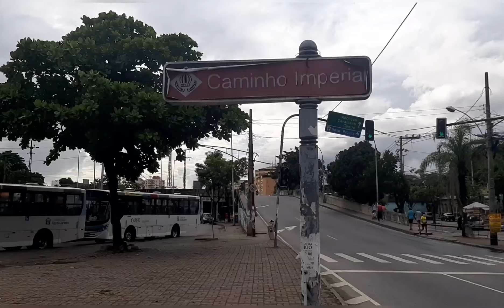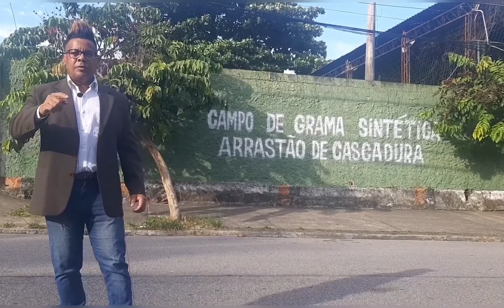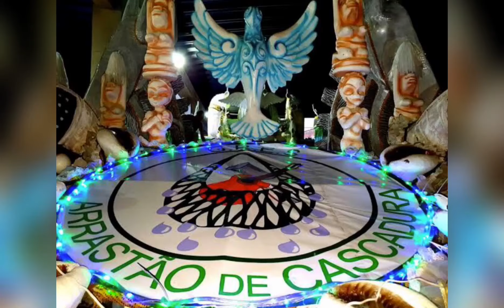Kaká noite nos bairros “CASCADURA “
A Zona Norte do Rio de Janeiro é uma região fundamental para a cidade.
Cascadura, um dos bairros mais famosos da área,carrega muita história nos muitos anos de existência.

Antes do século XIX,a região onde hoje fica o bairro de Cascadura era repleta de fazendas e chácaras.

As mais Importantes eram a Fazenda do Campinho,Fazenda Santa Cruz e a Fazenda do Ferraz.

Neste período,as maiores atividades da região onde hoje é o bairro de Cascadura eram em torno das festas religiosas.

Economicamente,os mascates - vendedores ambulantes - eram muito presentes na área.